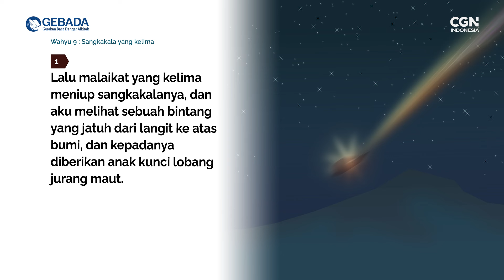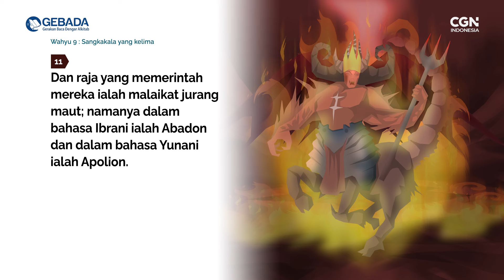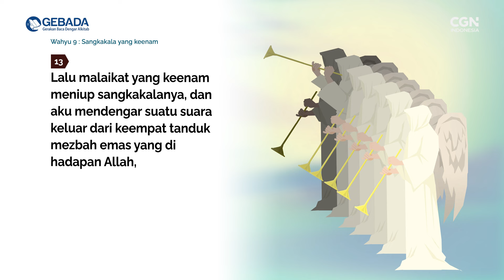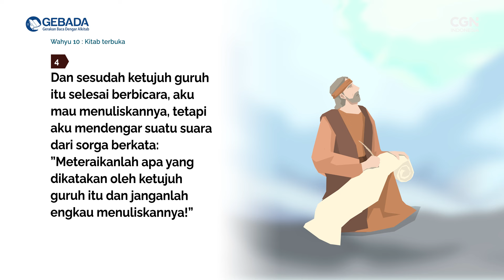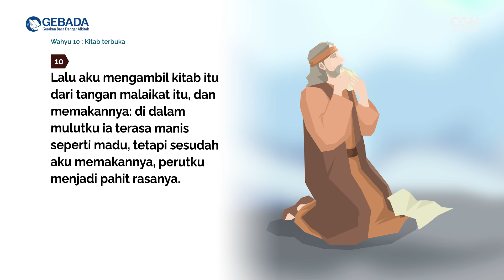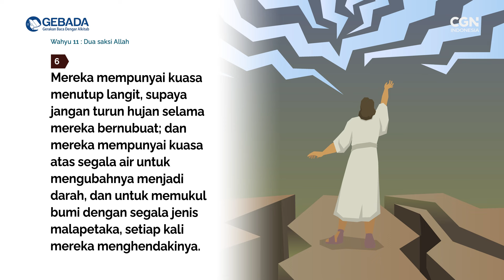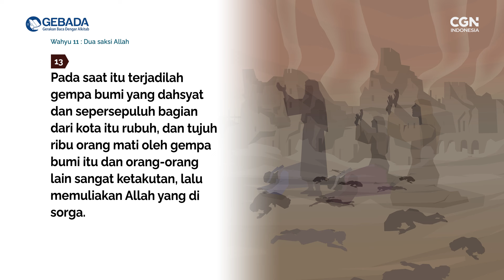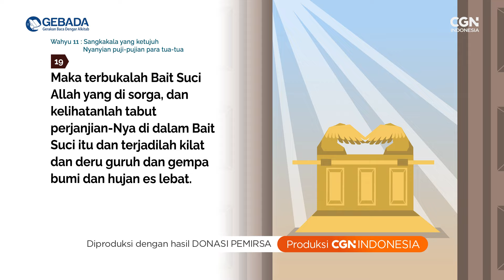[GEBADA] Ep. 362_Wahyu 9-11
ke nomor rekening di bawah ini:

CGNTV INDONESIA

*BANK MANDIRI*
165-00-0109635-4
CGNTV INDONESIA